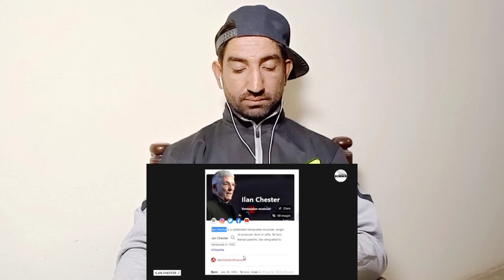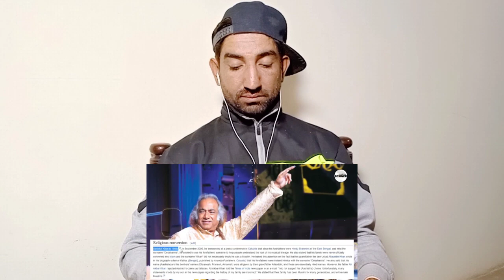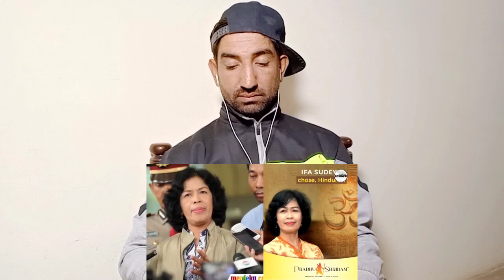5 Famous Muslim Who Converted Hinduism | Shocking Pakistani Reaction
Channel Name --- Inspiring Science

If You Have Any Issues With Your Video